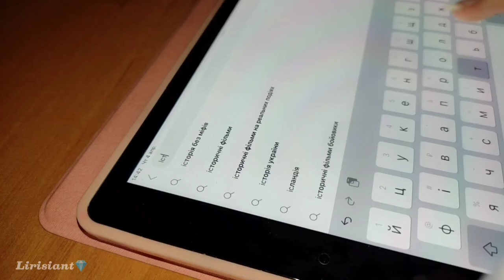НМТ... идея для упрощения подготовки + рисование [Lirisiant]~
Приветствую всех уважаемых!
Видео создано для презентации идеи подготовки как к экзамену, так и к простому уроку. Такой метод подойдёт НЕ всем и НЕ для всех он будет столь же действенным, как хотелось бы. В любом случае, я не призываю к использованию этого метода и сама не пользуюсь им на постоянной основе. Не рекомендую учить так математику!
Удачной подготовки и хороших нам всем результатов!;)
ВНИМАНИЕ: меня НЕТ в лайке! Блокируйте тех, у кого видите моё видео🙏

(Заседание уважаемых~) для общения и эксклюзивной информации
Благодарю за просмотр!❤️
They are used in good faith to convey emotions or add humor to the video. The background music is in open use by various authors, and has no legal owner. (I use all these materials in good faith, and I do not claim copyright for them!)
But, if there is something wrong with the copyright, or if there are any other comments, please let me know by email